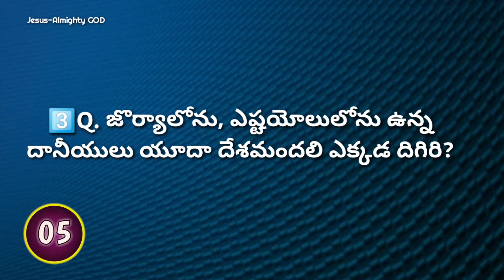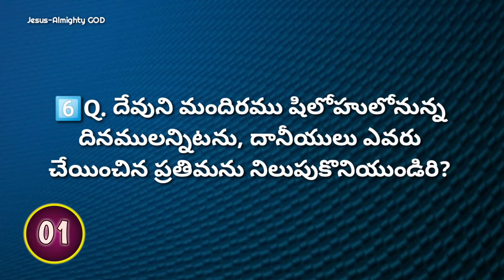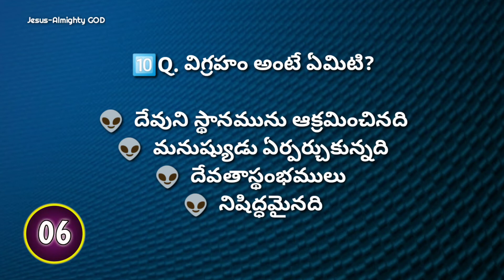న్యాయాధిపతులు గ్రంథము 18 వ అధ్యాయము పై తెలుగు బైబిల్ క్విజ్ | Bible Quiz on Judges Chapter 18